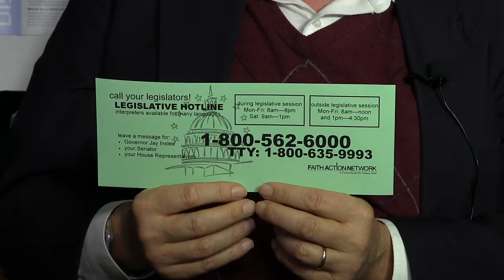Faith and Advocacy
Should the Church be involved in politics? The Rt Rev Bishop Greg Rickel met with members of the Faith Action Network and Earth Ministry to discuss our moral calling as Christians.